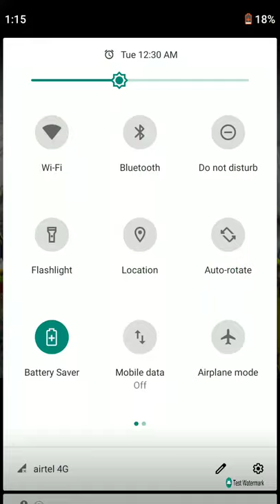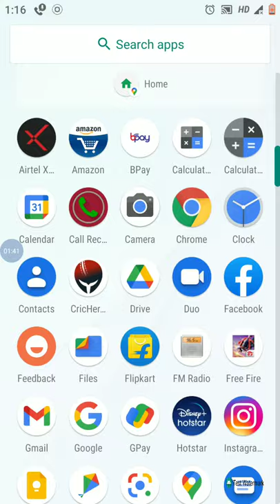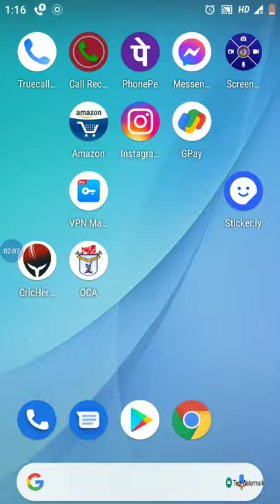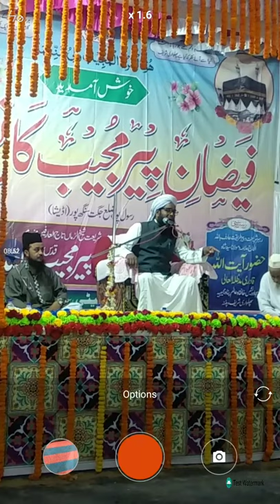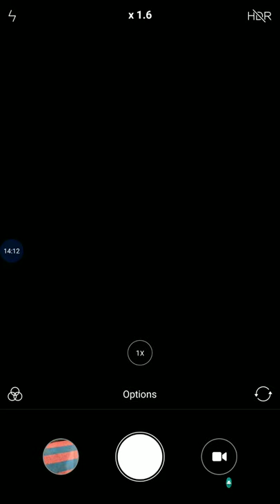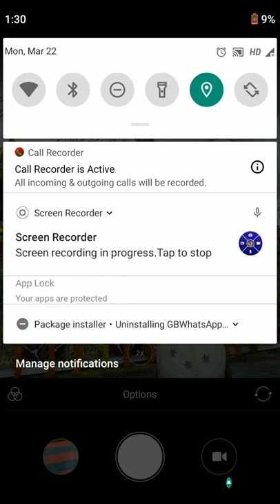Hajrat Allama-o- molana Mohammed Sajjad Hussain Quadri mujeebi, Part-1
Faizan-e-peer-e-mujib confrence, At- Rashulpur, Jagatsinghpur, Odisha, India ❤️
Date-21/03/2021